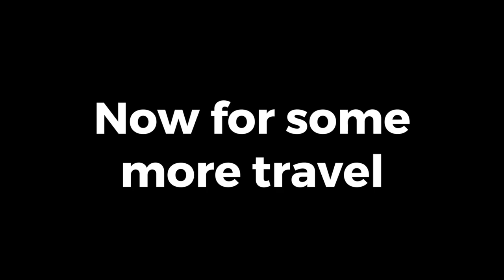Vlog 15 Uganda Warchild Holland | Michaela DePrince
It's that time of the week again...Vlog Time!

I have a special VLOG for you this week, as my role as a Warchild Holland Ambassador I went on a mission to Uganda. Although we'll have an official video, here is my self shot vlog.

Huge thanks to the Warchild Holland and the MDP team for helping me create this video. I hope you enjoy it!